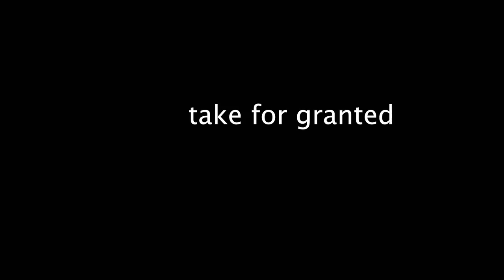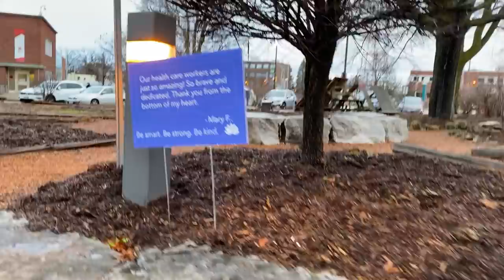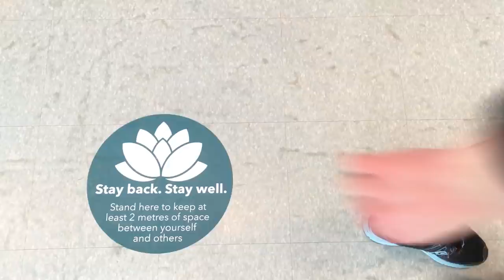Grand River Hospital's Health Care Workers - Underdog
Grand River Hospital health care workers from across the organization present "Underdog"; an inspirational song by Alicia Keys to health care workers, and a thank you to our community who continues to support the effort against COVID19, and our community.

Song: Underdog
Original Artist: Alicia Keys
Instrumentals/sound editing: Jason DaMaren; Olivia Mann; Jack Bodkin
Vocals: Laura Errey; Julia Vasarevic; Olivia Mann; Jason DaMaren; Chad McBride; Karol Nega
Video: Olivia Mann; Jason DaMaren; Laura Errey; Julia Vasarevic; Carlos Velez; GRH employees